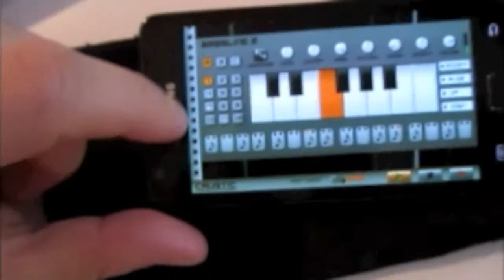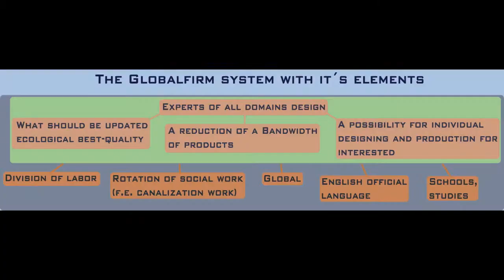GlobalfirmCantstop Soul edited